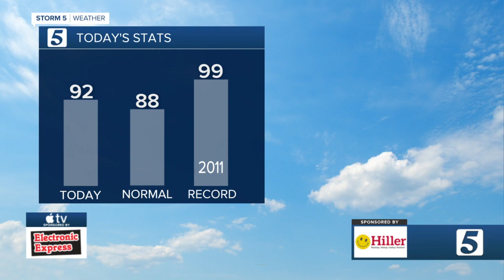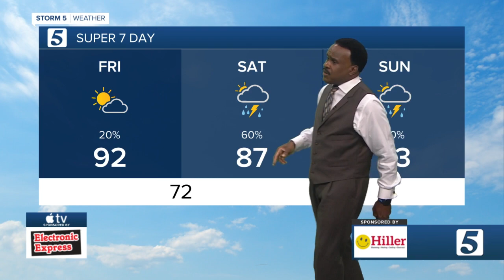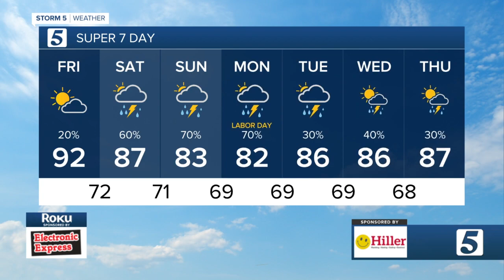Lelan's morning forecast: Friday, September 2, 2022